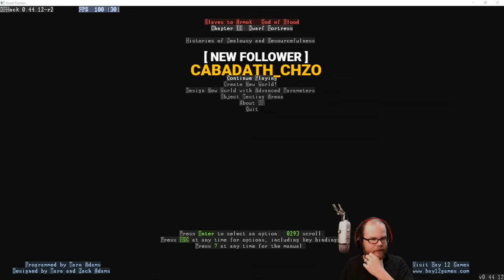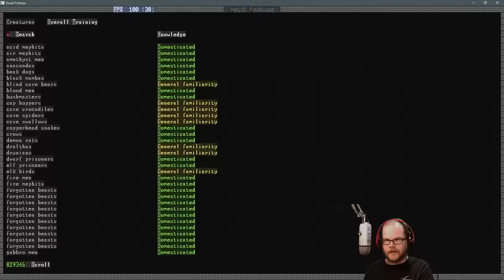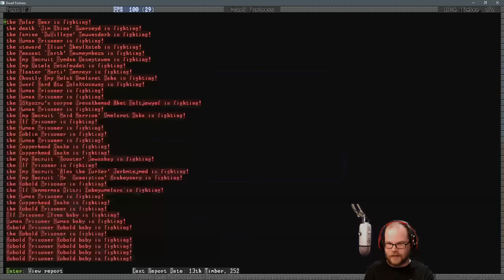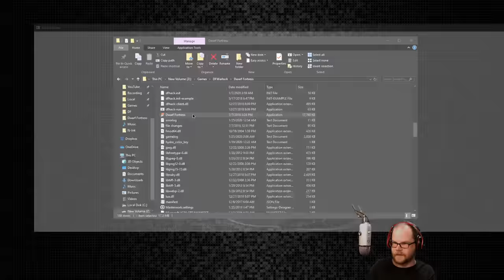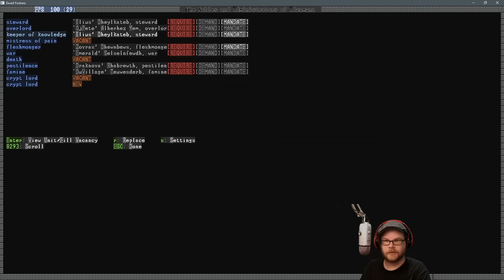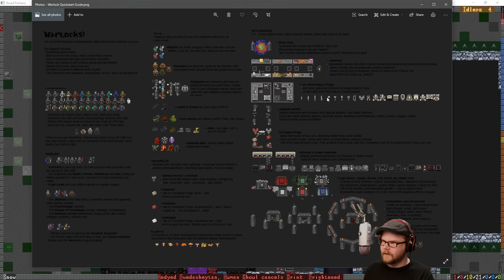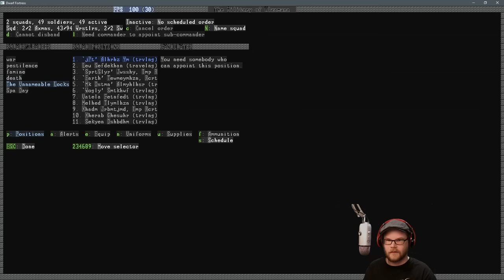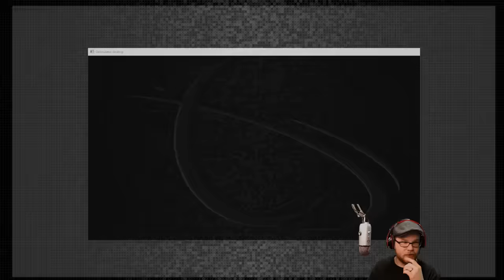Dwarf Fortress - The Mad Volcano Goes to War